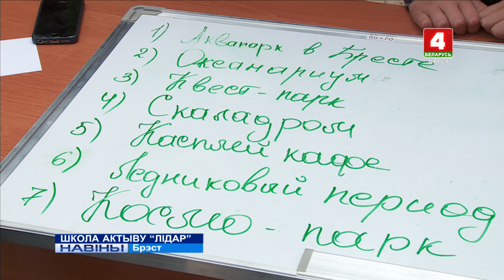ШКОЛА АКТЫВУ "ЛІДАР" (Відэа)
Як развіць у сябе лідарскія якасці з юнацтва і зрабіць летні адпачынак запамінальным? – дакладна ведаюць удзельнікі школы актыву “Лідар”. Яна размясцілася на палігоне 38-й дэсантна-штурмавой мабільнай брыгады.